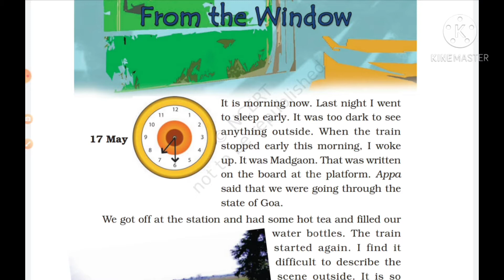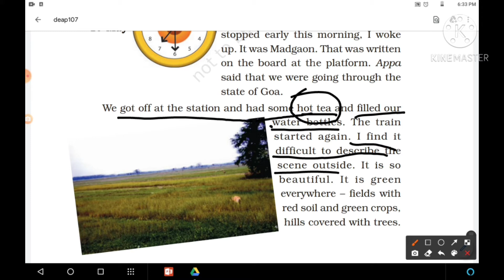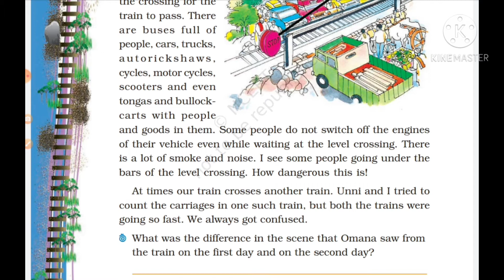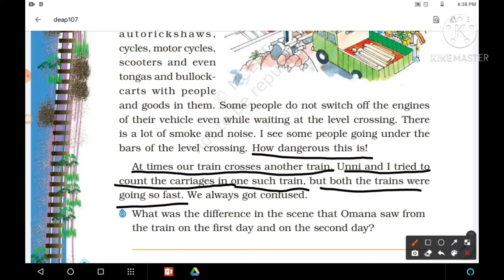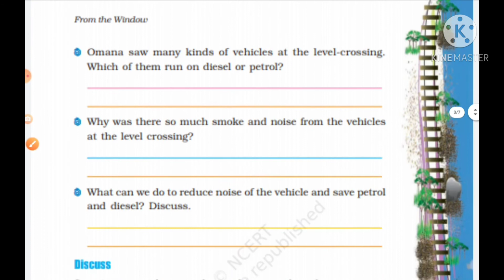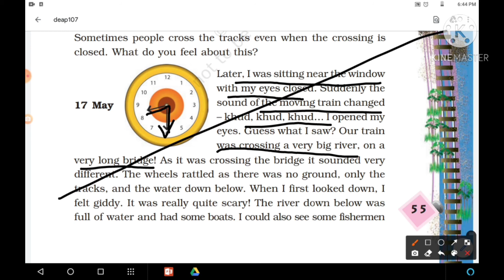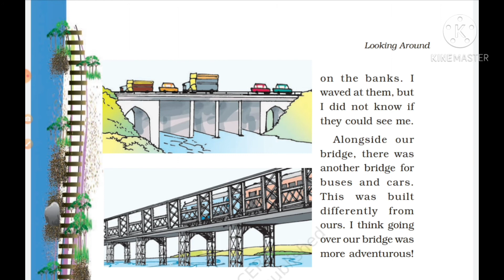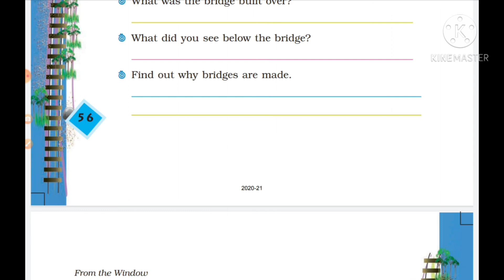4th NCERT EVS LESSON 7 FROM THE WINDOW PART 1